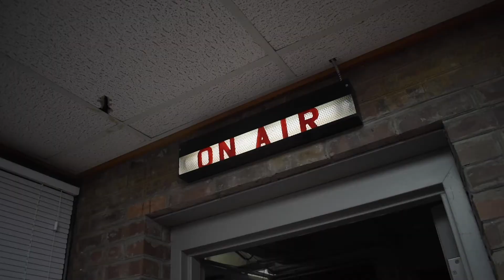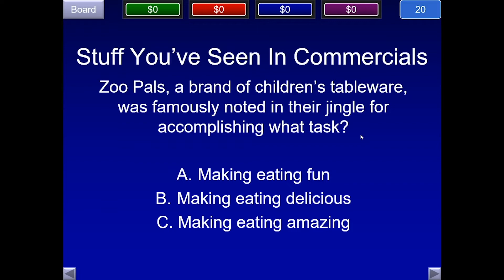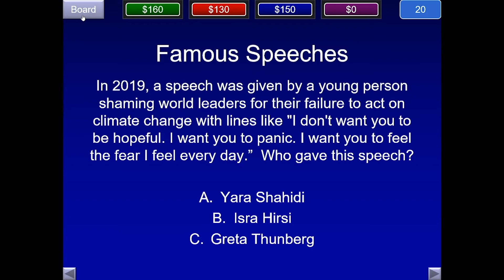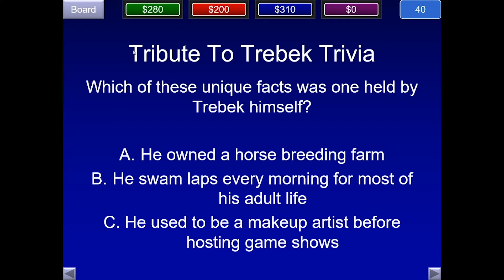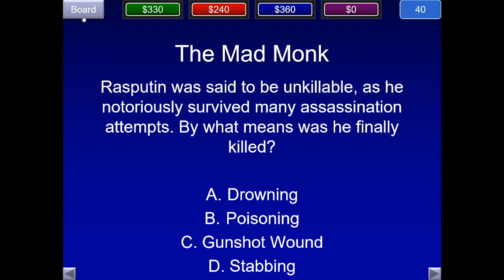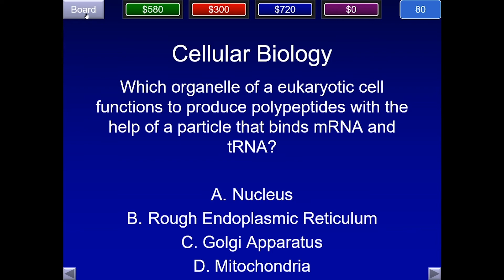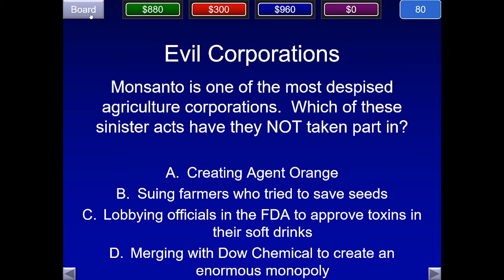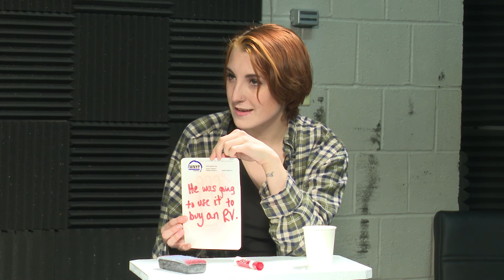The Game Show | S2E9 (Season Finale)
The moment you've all been waiting for. Watch Kristen Pszonak, Nick Dohre and Shana Gordon battle it out to be crowned the first ever "The Game Show" champion!